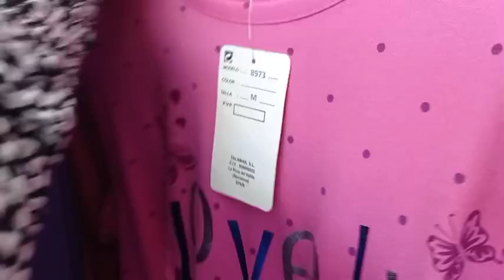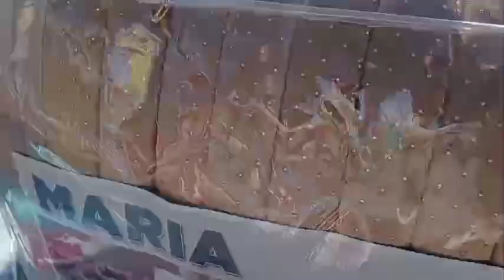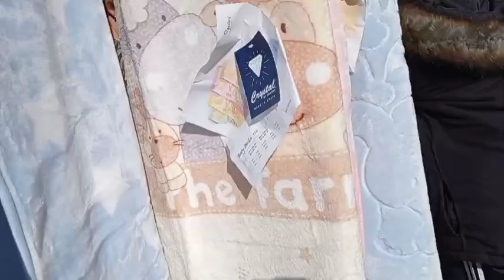جولة في السوق💥 الأسبوعي جابو داكشي واعر قوامج طوال كيحمقو صيكان روعة6€💃👜👛